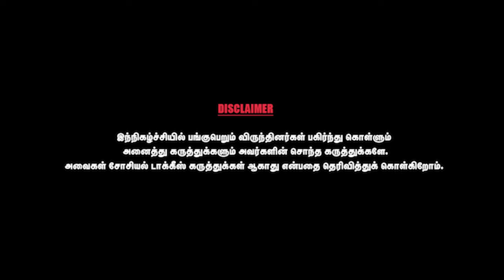ஓட்டு கேட்டுக் கொண்டிருந்த போது வேட்பாளர் ஆனா என்னை மாற்றிவிட்டார்கள் - K.S.Alagiri | Part - 2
K S Alagiri is an Indian politician representing the party Indian National Congress. He is the president of Tamil Nadu Congress party and an ex-member of the Parliament of India from Cuddalore Constituency.Previously, he was elected to the Tamil Nadu legislative assembly as an Indian National Congress candidate from Chidambaram constituency in 1991 election, and as a Tamil Maanila Congress candidate in 1996 election.

On November 2022, there was a rebellion against K.S Alagiri by TNCC party leaders seeking replacement of Alagiri's term as the party president. The leaders met Congress president Mallikarjun Kharge and complained about Alagiri's functioning methods and not countering the BJP in the state adequately.